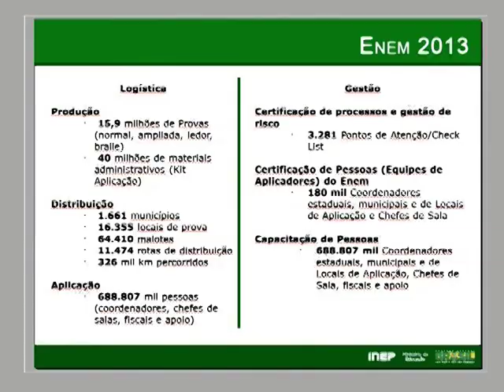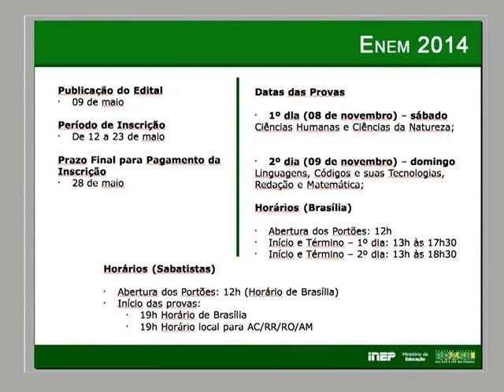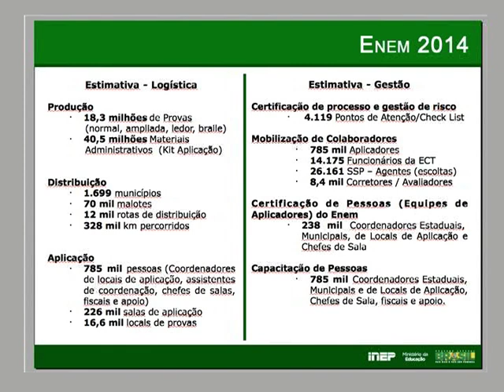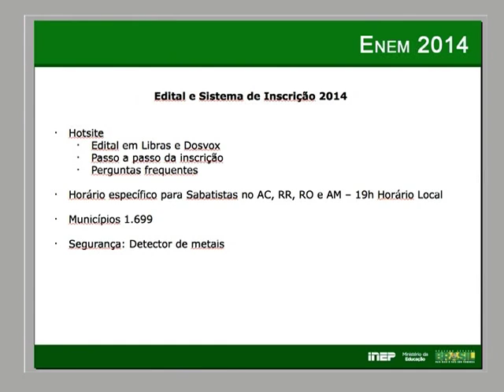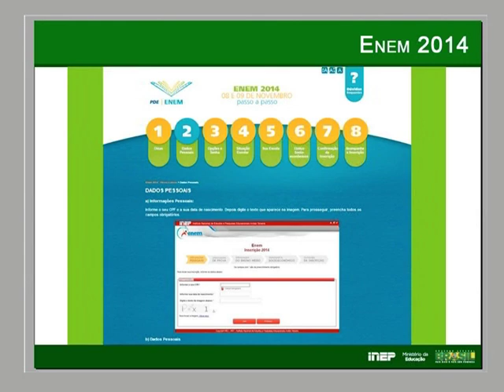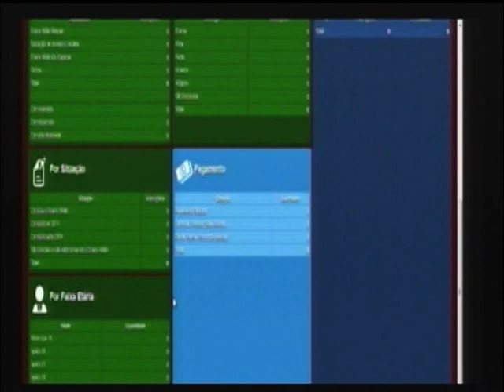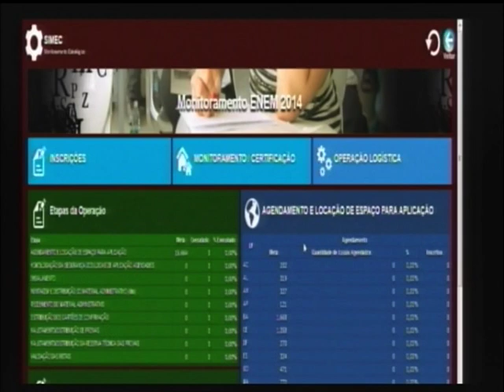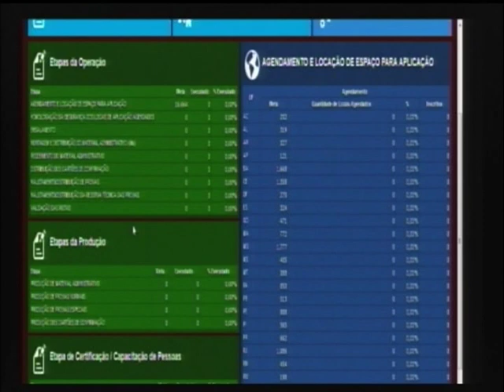Provas do Enem 2014 serão aplicadas em novembro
ATIVIDADES DO GOVERNO - 08.05.14: O Ministério da Educação (MEC) divulgou nesta quinta-feira (8), em Brasília (DF), o edital 2014 do Exame Nacional do Ensino Médio (Enem). As provas deste ano serão aplicadas nos dias 8 e 9 de novembro e as inscrições dos candidatos acontecem de 12 a 23 de maio. A nota do Enem pode ser utilizada pelos estudantes nos processos seletivos para acesso ao ensino superior por meio de programas como o Sisu, o Prouni e o Fies.